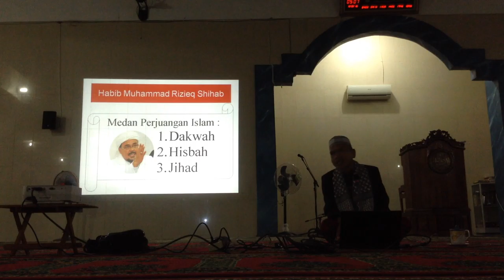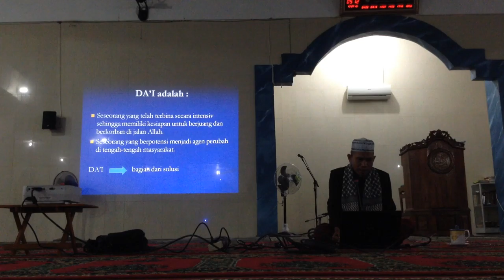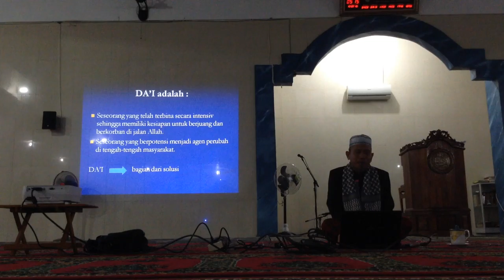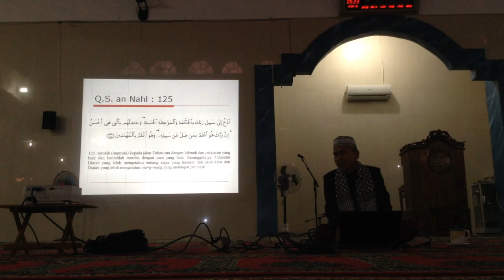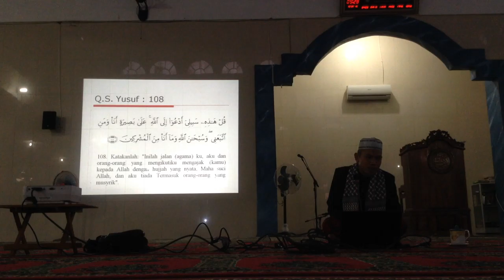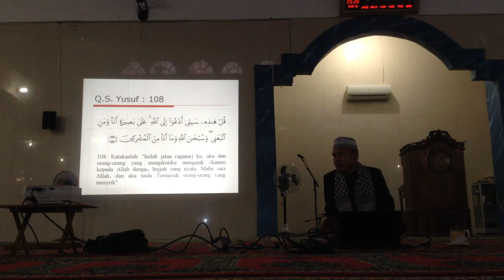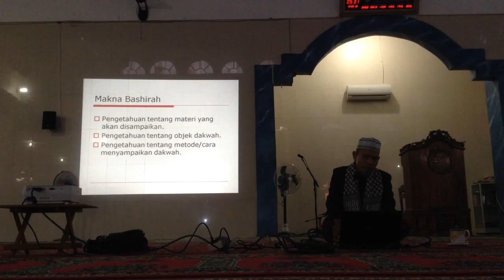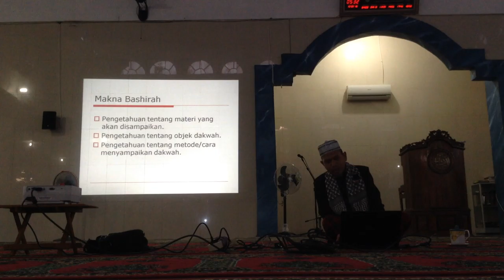Perang Terhadap Bid'ah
INFORMASI KAPUAS - Kuliah subuh ini disampaikan oleh Ustadz Suriani Jiddy, Lc pada hari Sabtu, 13 Februari 2016 di Masjid Al-Ihsan, Kuala Kapuas.